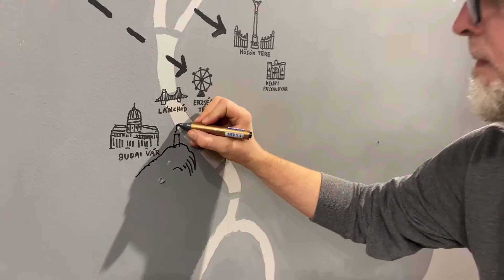Burası Kaykay Parkı Değil Sergisi | Röportajlar 2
Merkezimizde 18 Kasım 2021- 29 Ocak 2022 tarihleri arasında açılan "Burası Kaykay Parkı Değil" sergisi kapsamında duvarlardaki metin ve çizimleri eliyle yapan karikatürist-tasarımcı Attila Stark ile kısa bir röportaj gerçekleştirdik.